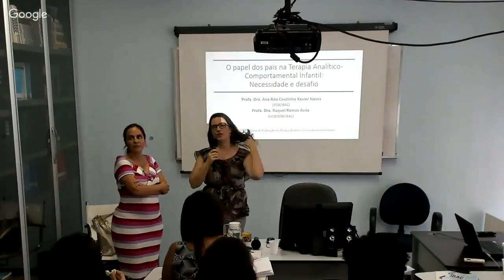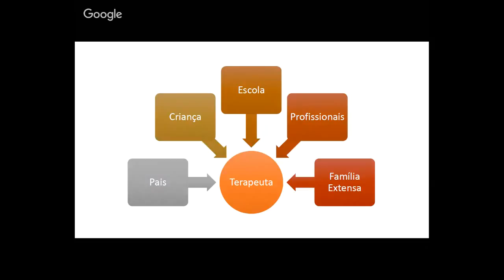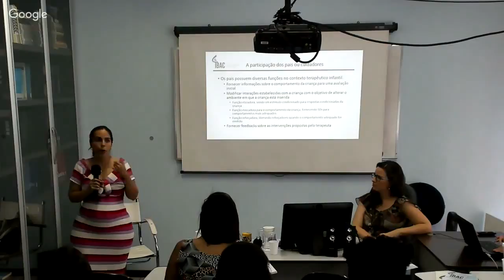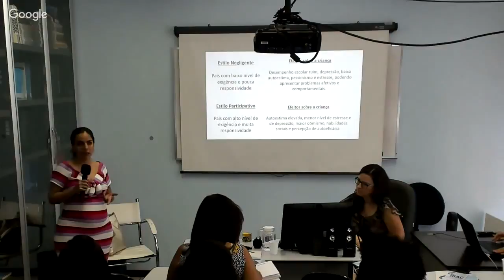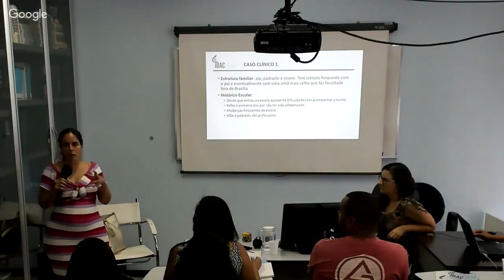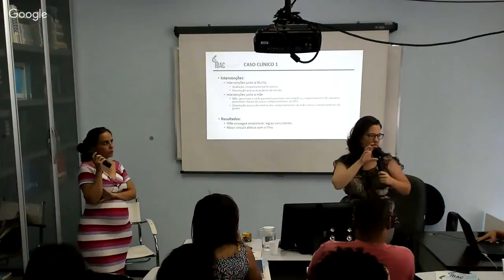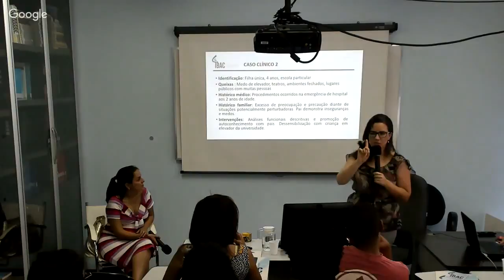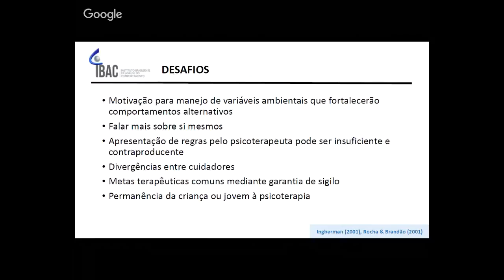O papel dos pais na Terapia Analítico Comportamental Infantil: necessidades e desafios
Ana Rita Naves e Raquel Ávila
3ª Palestra da Jornada Cínica IBAC 2018 - Sala 2
Escolha a palestra por tema clicando no link abaixo: